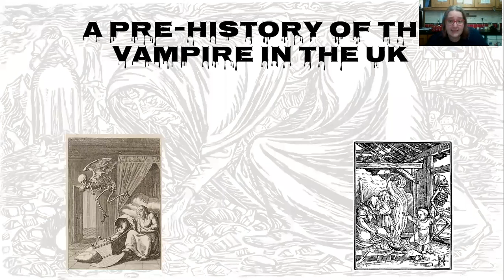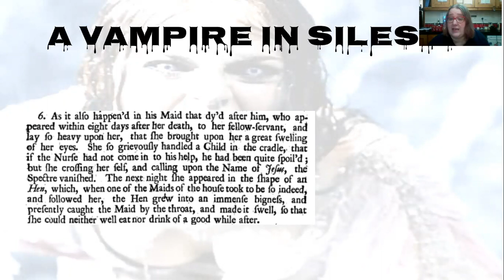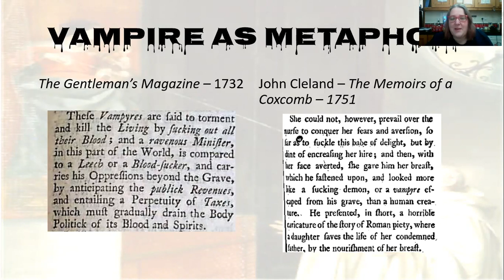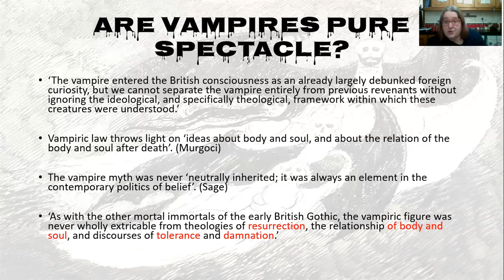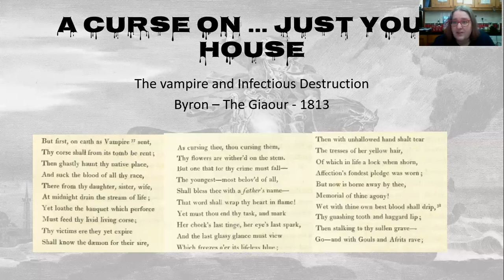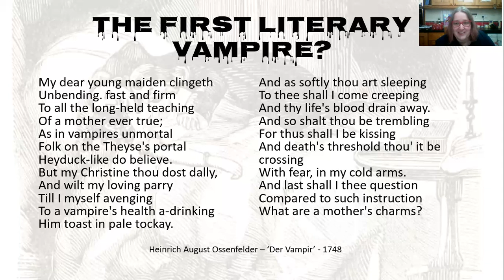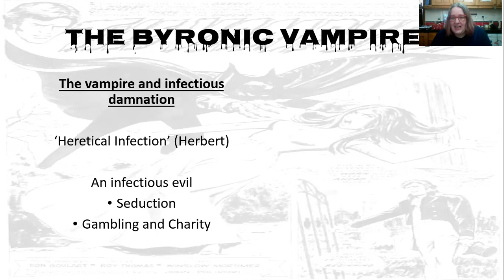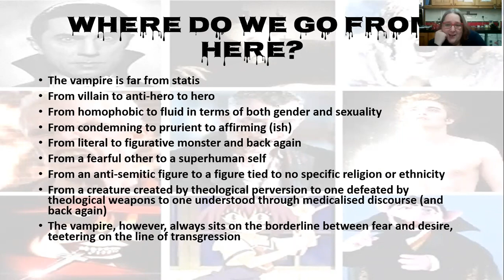Early Gothic Vampires (Art Thou Still Living, Wretch!?)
This is the 10am class recording for the romancingthegothic class on Vampires which was entitled 'Still Art Thou Living Wretch? Early Gothic Vampires'

If you're interested in joining us for future classes, you can sign up

Amazon wishlist